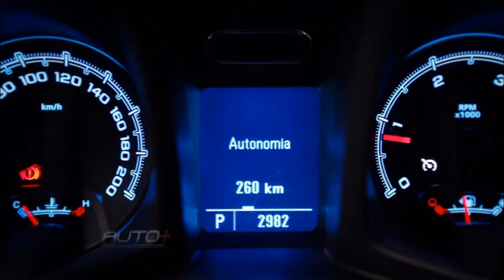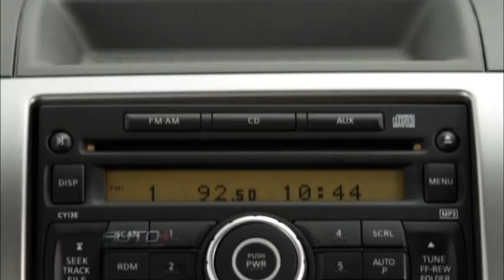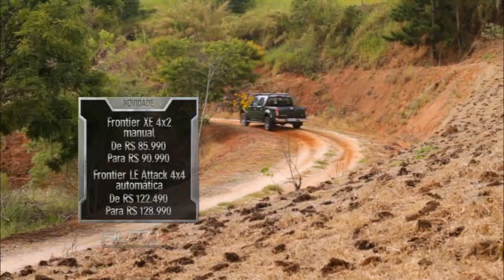Novidades entre as picapes médias